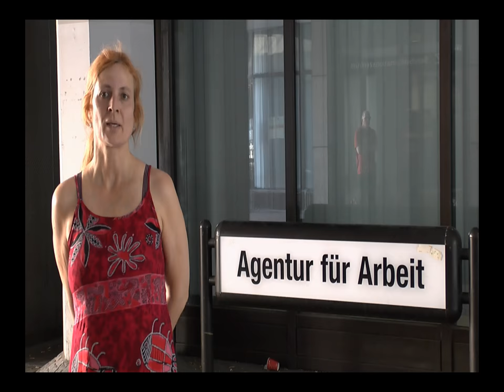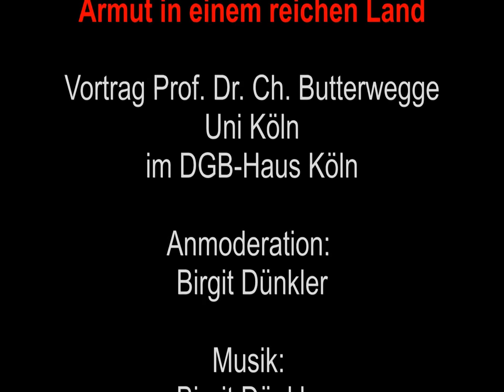Vortrag vor Erwerbslosen: Prof. Dr. Ch. Butterwegge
In einem Vortrag am 2.7.2012 während einer ver.di-Erwerbslosenversammlung machte Armutsforscher Prof. Dr. Christoph Butterwegge im Kölner Gewerkschaftshaus deutlich, wie sehr sich auch Deutschland trotz und wegen seines privaten Reichtums einem europäischem Armenhaus nähert.